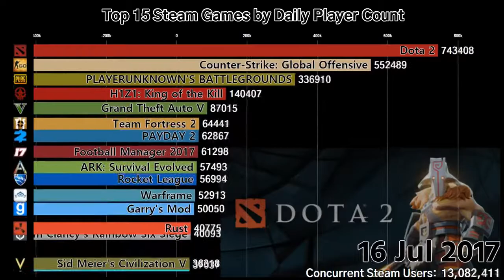Top 15 Steam Games 2015-2018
Compare steam games by daily peak player count.
In the ranking, there are such games as PUBG, Dota 2, Battlegrounds, CS GO.